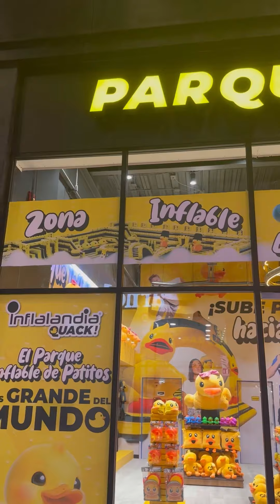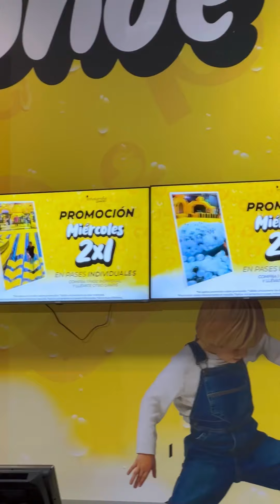Inflalandia Quack Pachuca abrió las puertas del parque de inflables de pato más grande del mundo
Inflalandia Quack Pachuca abrió sus puertas y ya puedes divertirte en el parque de inflables de patos 🐤 más grande del mundo